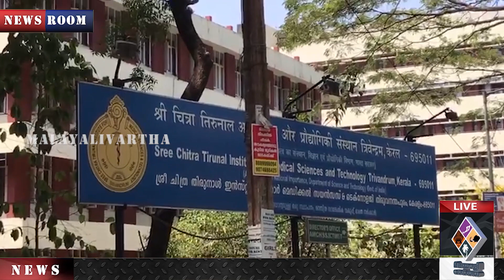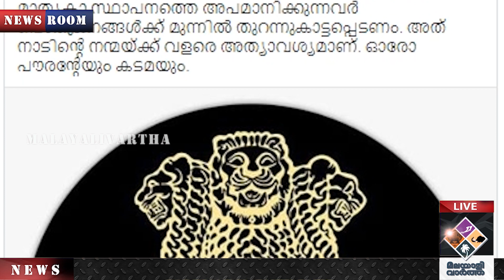രൂക്ഷ വിമര്‍ശനമുമായി എംടി രമേഷ്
അറയില്‍ ആടിയേ
അരങ്ങത്ത് ആടാവൂ
ശ്രീചിത്രയുടേത്
പാതിവെന്ത വിഭവങ്ങള്‍
ശാസ്ത്രജ്ഞര്‍ക്ക് നാണക്കേട്